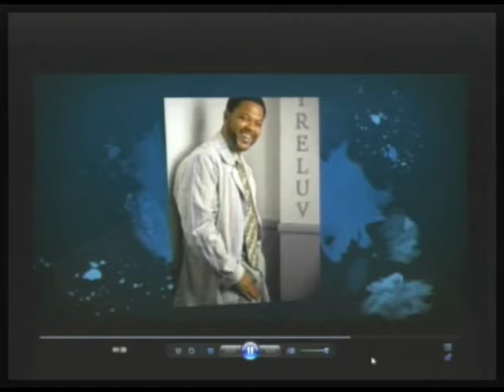'True Blood' Star Vincent M. Ward Kickin' It With TreLuv and Elizabeth Ashley (Pt 1/2)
Adult Comedy Talk Show Series -- Hosted by Louis "TreLuv" Smith Comedian Extroardinaire with superhot co-host Elizabeth Ashley. Special guest tonight is actor Vincent M. Ward hot off the set of "True Blood".Come and get it! (08-17-10 -- SERIES EPISODE #3) 1 of 2 -- THIS IS A PARTIAL EPISODE